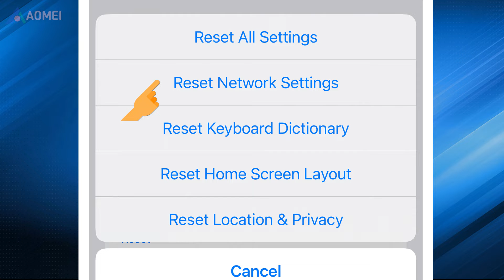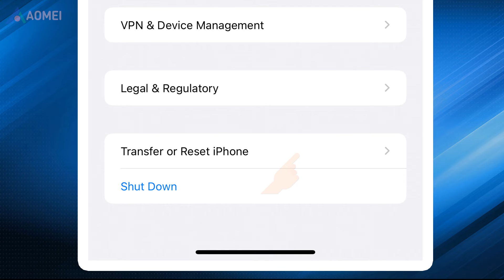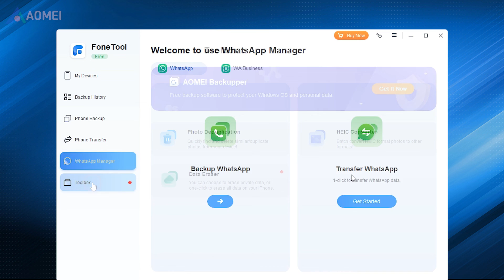Fix Unable to Complete Data Transfer iPhone 15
What to do when you are unable to complete data transfer on iPhone 15? Simple methods to help you transfer data to the new iPhone 15 in this video.

✅ 【Unable to Complete Data Transfer iPhone 15】
⏰ 0:00 Start
⏰ 0:25 S1. Check the Internet connection
⏰ 0:48 S2. Force restart the old iPhone
⏰ 1:16 S3. Reset your new iPhone 15
⏰ 1:34 S4. FoneTool

✅ 【Detail】
S1. Check the Internet connection
If the cellar data connection on your devices is too weak or unstable, you should switch to Wi-Fi network. You can also reset network settings to fix the issue. Go to Settings on your iPhone. Tap General, Transfer or Reset iPhone, Reset, Reset Network Settings. Don’t worry, this action will not erase any data.

S2. Force restart the old iPhone
Force restarting can troubleshoot the issue.
For iPhone 8 series or later: Press and release the Volume Up button, press and release the Volume Down button, press and hold the side button until the Apple logo appears.
For iPhone 7 series: Press and hold the lock and Volume Down buttons until the Apple logo appears.
For iPhone 6 series or earlier: Press and hold the Home button and lock button until the Apple logo is displayed on your screen.

S3. Reset your new iPhone 15
If your iPhone displays the message "Unable to complete data transfer," you can hit reset to reset the iPhone to initiate the setup process again. You can also go to the Settings app, General, Tap on Transfer or Reset iPhone, Choose Erase All Content and Settings. And then try to transfer again.

S4. FoneTool
If the above methods are not working for you, you still can transfer everything via computer. Next, I will show you how to transfer to iPhone 15 with FoneTool on your computer.
1. Run FoneTool, connect both of your iPhones to the computer with two USB cables and click Trust on your iPhone to continue.
2. Choose Phone Transfer,  go to iPhone to iPhone and click Get Started. This feature is available in the pro version.
3. Confirm the source device and the target device, click Start Transfer to begin the task.
4. If you have only one USB cable, you can use another way, it’s free. Go to Phone Backup, Choose Full Backup to back up all data on your old iPhone to PC. Then unplug your old iPhone and plug your new iPhone into your PC. Go to Backup History and click Restore to move your data.
Both ways can successfully transfer your data to the iPhone 15.